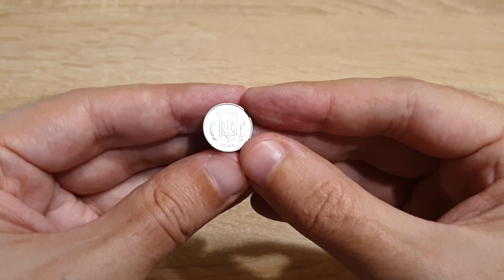Куплю за 4000 гривен 1 копейку